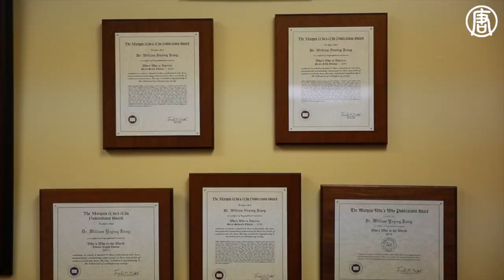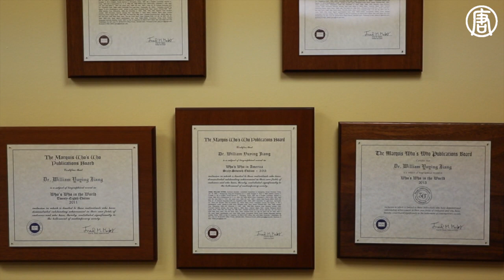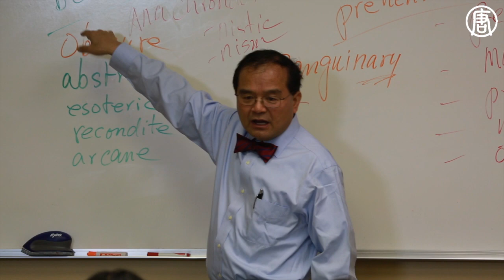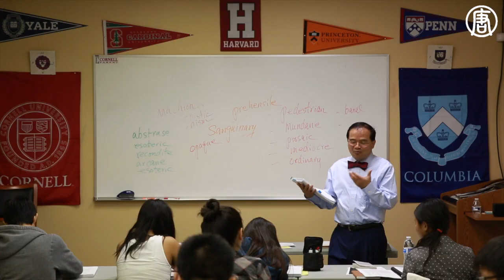《最佳方案》SAT輔導名師：江宇應教授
This video is about For YouTube HD